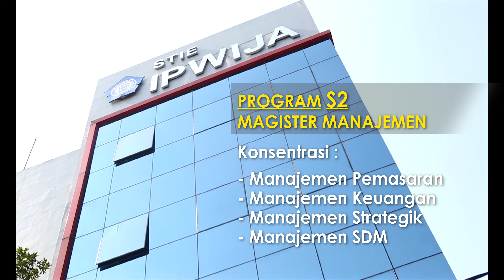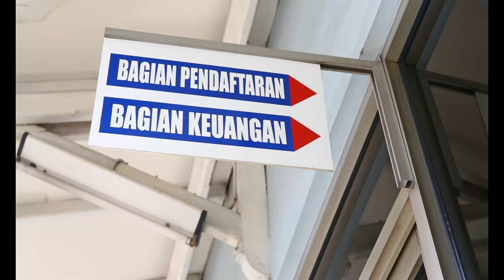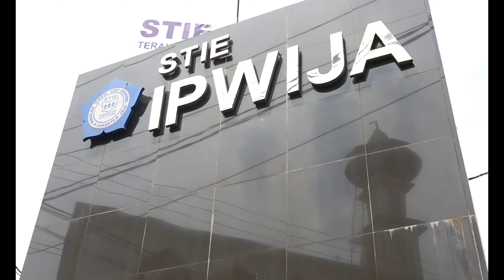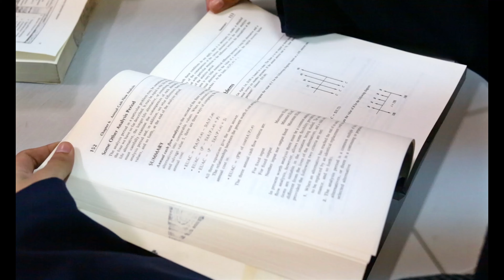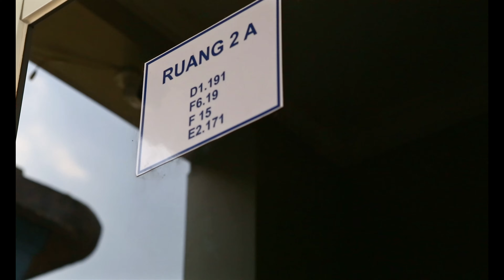NEW PROFILE IPWIJA 2019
Sekolah Tinggi Ilmu Ekonomi IPWIJA diselenggarakan oleh Yayasan Institut Pengembangan Wiraswasta Indonesia Jakarta, berdasarkan Akte Notaris, RN.Sinulingga SH, Nomor 475 tanggal 28 Oktober 1991 dan terdaftar pada Pengadilan Negeri Jakarta Selatan, dengan nomor: 77/A.WAPAN/1992/PNJS, tanggal 7 September 1992, dan diperbaharui sesuai dengan perubahan Undang-Undang Yayasan 2004 maka pada tanggal 9 September 2006 diperbaharui kembali dengan Akte Notaris Nomor 9.

Sekolah Tinggi Ilmu Ekonomi IPWIJA adalah perguruan tinggi yang dipimpin oleh Ketua yang berada dibawah dan bertanggung jawab langsung kepada Yayasan Institut Pengembangan Wiraswasta Indonesia Jakarta (IPWIJA).

Pembinaan Sekolah Tinggi Ilmu Ekonomi IPWIJA secara fungsional dilakukan oleh Yayasan Institut Pengembangan Wiraswasta Indonesia Jakarta dan secara akademis oleh Departemen Pendidikan Nasional melalui Dirjen Dikti.

Program S1 dan S2 STIE IPWIJA telah terakreditasi B oleh BAN PT.